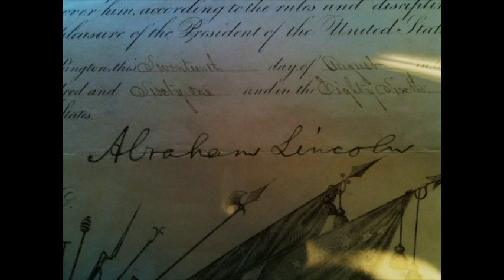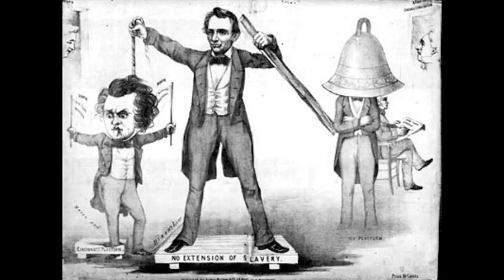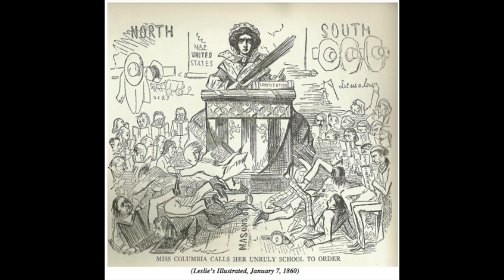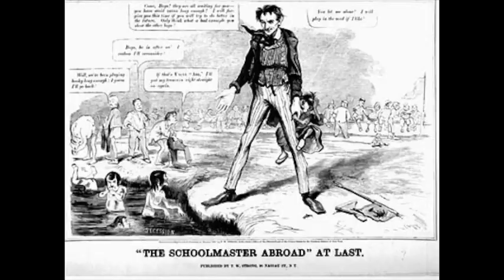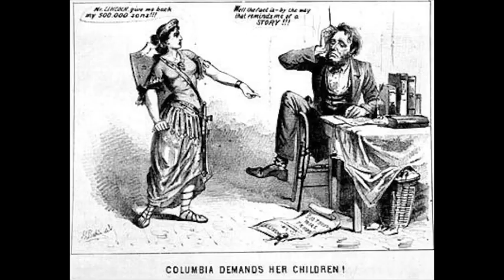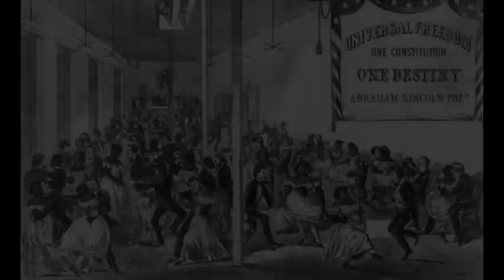Presidential Poetics: Lincoln's Poetry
Part I and Part II of the Abraham Lincoln poetry epic.